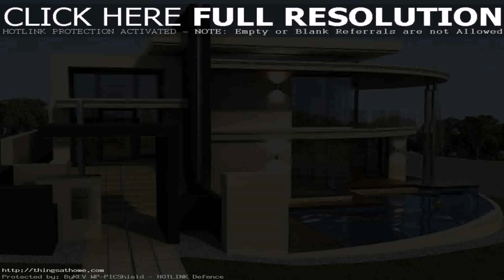Modern Style House In Philippines (see description) (see description)